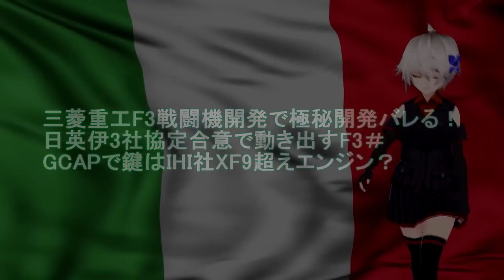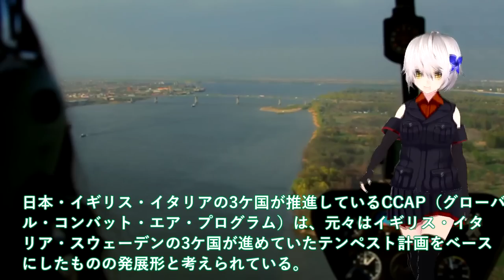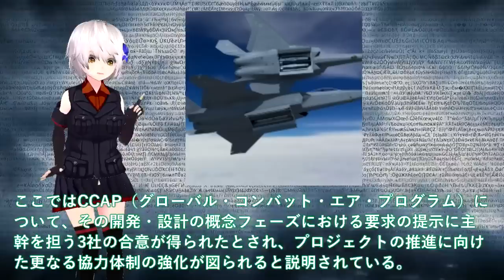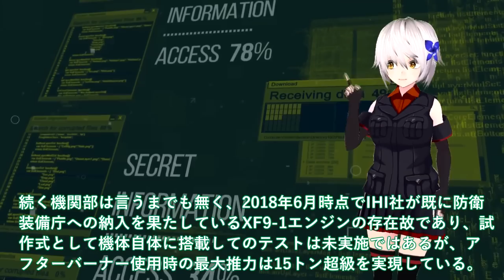【軍事解説】三菱重工F3戦闘機開発で極秘開発バレる！日英伊3社協定合意で動き出すF3＃GCAPで鍵はIHI社XF9超えエンジン？